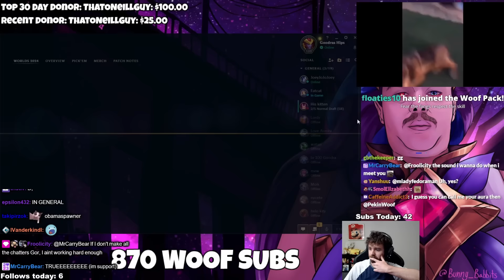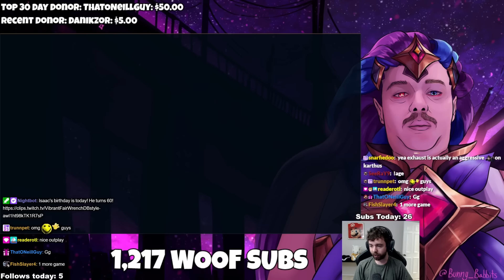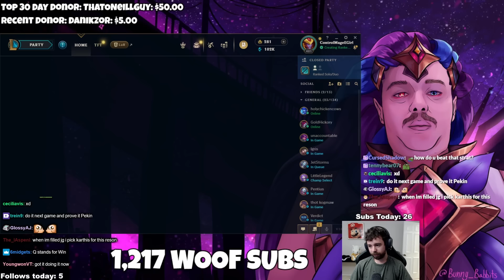I had no idea Pantheon Mid could DOMINATE this hard. (Also making Yasuo suffer)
Marble monday is OP for pekinwoof2

Pregame/Marble Race for the Panth pick: 0:00
Panth Game Start: 2:37
Bonus Qiyana: 27:51